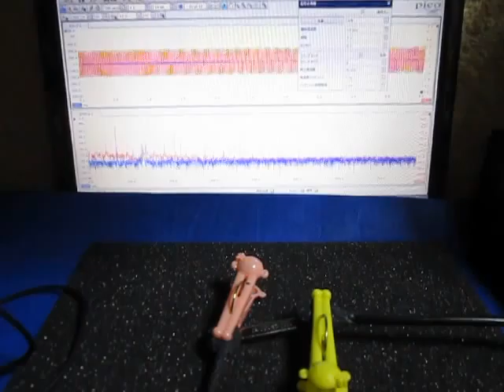超音波プローブ実験（表面検査技術） Ultrasonic probe experiment